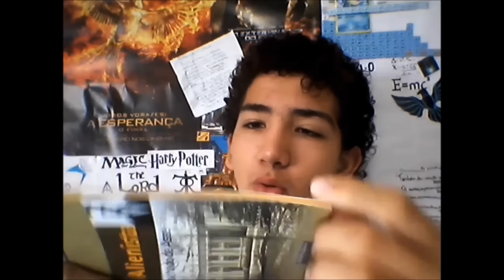Rápido: Resumo/Análise - O Alienista - Machado de Assis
Resumo e Análise rápida do conto O Alienista, de Machado de Assis. O Conto nos traz uma dissertação sobre a loucura e a razão na pequena cidade de Itaguaí. Vale a pena a leitura e a interpretação.
Para você que amanhã tem prova e  não conseguiu ler o livro.
Ulisses Mrf
Arte e logo: Pedro Raimundo
Agradecimento: Lucas Simões.